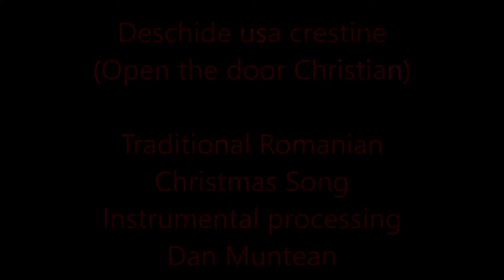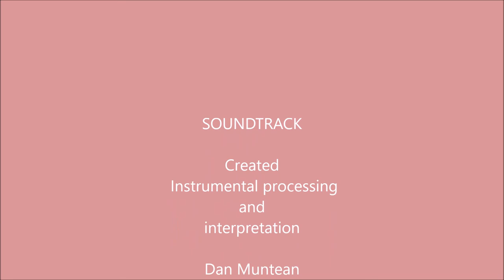Deschide Usa Crestine traditional Romanian Christmas song instrumental by Dan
" Deschide usa crestine " ( Open the door Christian ) is a beautiful traditional Christmas song ,sung in the villages of Northern Transylvania (Maramures County ) by carolers,on the eve of Christmas .The song refers to the Nativity of the Savior Jesus !
This carol along with many other Christmas songs is part of the precious folk treasure of the Romanian people.

"Deschide usa crestine " aceasta minunata colinda traditionala de Craciun, specifica Tinutului Maramures ,este o nestemata alaturi de celelate colinde si obiceiuri ce preaslavesc venirea pe lume a Mantuitorului nostru Isus Hristos .

Sper ca si aceasta prelucrare instrumentala ,sa va placa .
Va recomand sa folositi casca pentru a avea o auditie optima !

I chose and processed in my home studio ,the instrumental version,using 4 harmonica in C Dur (Big Six by Seydel, Fender Blues DeLuxe, Lee Oskar  Major Diatonic  and Hohner Big Valley) , cajun and tambourine .
Thus we arrived at a new musical arrangement, a bit more dynamic than the original one, keeping the melodic line completely .

I hope you like this version !
I recomanded using the headphones for better sound quality !

Va urez un Craciun fericit plin de sperante , impliniri si multa sanatate  !

Merry Christmas my friends !